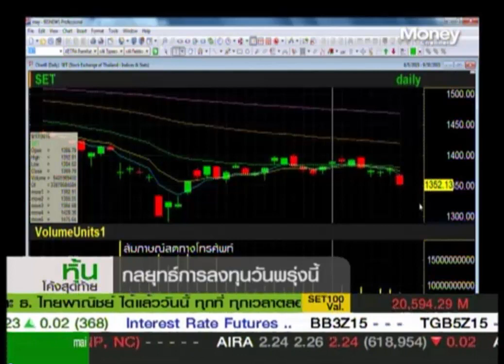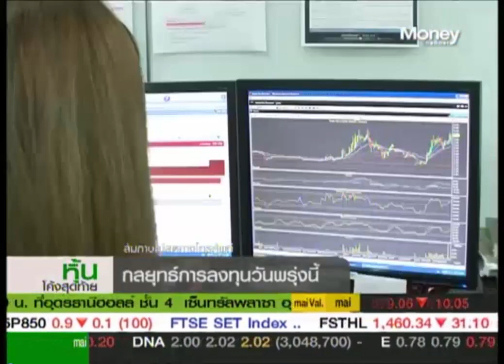หุ้นโค้งสุดท้าย "กลยุทธ์การลงทุนวันพรุ่งนี้"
ไปประเมินสถานการณ์การลงทุนกับตลาดหุ้นไทยในวันพรุ่งนี้กับ "ชัยพร น้อมพิทักษ์เจริญ" จาก บมจ.หลักทรัพย์ บัวหลวง ในรายการหุ้นโค้งสุดท้าย